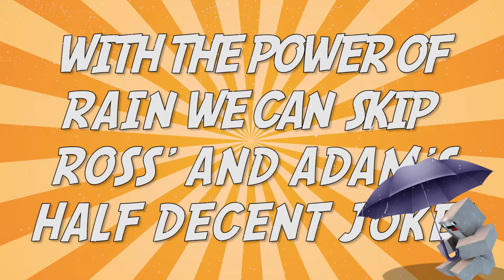Minecraft Mini-Game : DO NOT LAUGH! (SKY'S NEW GIRLFRIEND, TONY AND EARL COMBINE!) w/ Facecam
JOIN SKY, OKWARD, RED, AND ROSS AS THEY PLAY DO NOT LAUGH..AND MEET SKY'S NEW GIRLFRIEND

Follow me on these cool things!

Hey guys, welcome back to another Minecraft Do Not Laugh! For today’s Do Not Laugh, SkyDoesMinecraft is joined by Okward, House_Owner, and RedVacktor! Sky promises to beat up Red and post it on SkyDoesThings if the video gets four likes – you know what to do. Sky starts by messing up his joke for Idriys, which was meant to be about snot, then he insults Idriys for laughing at it. Red makes a joke as Woody from Toy Story, who has a snake in his boot. Earl the Dungeon Beast reveals his new business partner, Toni Pepperoni, and Toni Pepperoni (aka Sky) busts into the scene to rap about their partnership. Next, Red gathers Ross and Sky onto his stylish bear rug so he can tell them a story – enter Idriys, a bear cub looking for his father. Sky decides that the best course of action is to eat the evidence and jump off the map. Sky introduces Idriys to his new girlfriend, Samantha, one of the terrifying flying monkeys of The Wizard of Oz. Red and Ross prepare for their joke, and while Sky faces away he hears an explosion. Red wants to fix it, but Ross wants to keep going. We soon hear another explosion and screams of frustration, then another one, and another one, and Sky finally takes a look at what’s going on – it seems Ross’ joke keeps blowing up, and half the map is gone. He finally gets it set up, and Red heads over to mine some diamond. It blows up and (belatedly) kills him, then Ross drops in as Damion the Diamond Head, but gives up on his monologue after everything that’s gone wrong. He got a laugh out of Sky much earlier, anyway. Idriys puts on his Esteban bear skin again and invites everyone to his dad’s funeral. Idriys starts to sing his poor, murdered bear-father a song, but in a show of ultimate disrespect, Sky eats the tombstone and runs away. Red disguises himself as Futurama’s Bender and welcomes everyone to Will It Blend, a hit TV show wherein Bender sticks things in a blender to find out if it will blend. Ross spawns an adorable little Ross replica named Dongus and tells Red never to talk to him or his son again, and he walks off the map with little Dongus in toe. Ross takes a moment to admire his beautiful son, but tragedy strikes when Dongus drops dead. Ross is beside himself.